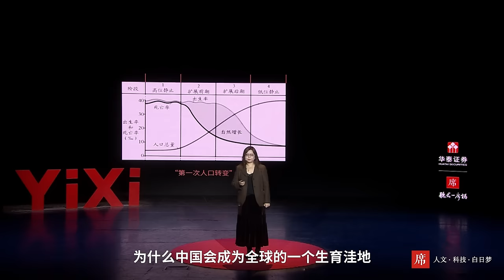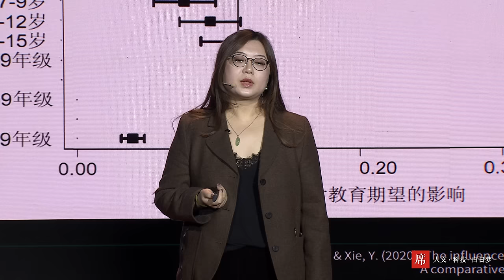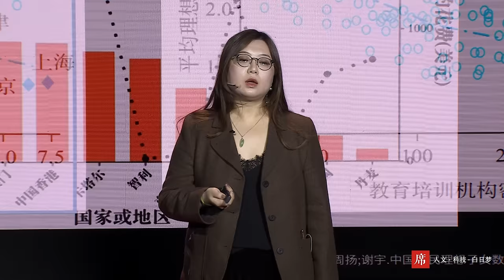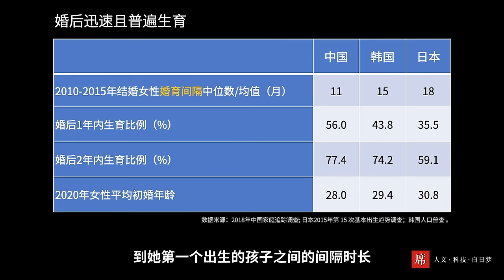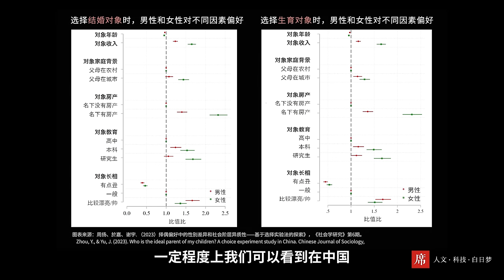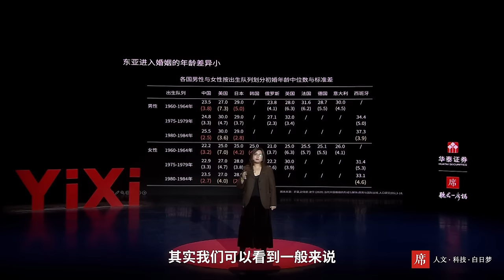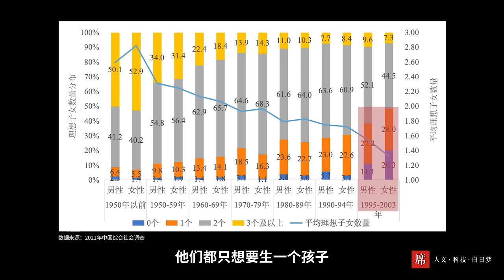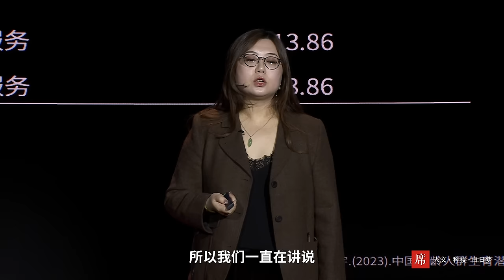【一席】於嘉：東亞為何成為生育窪地